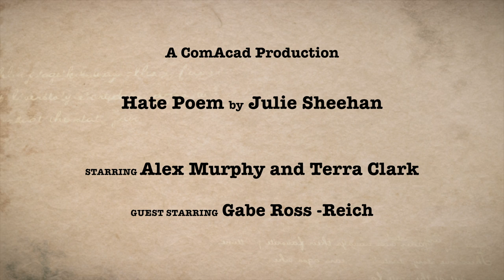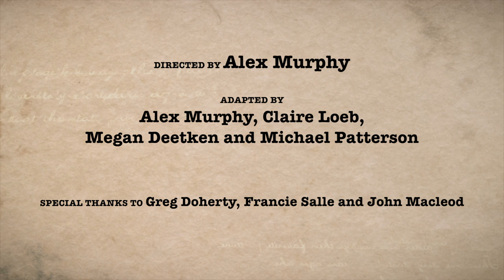Hate Poem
An adaptation of Julia Sheehan's "Hate Poem" for the ComAcad Poetry Cafe.